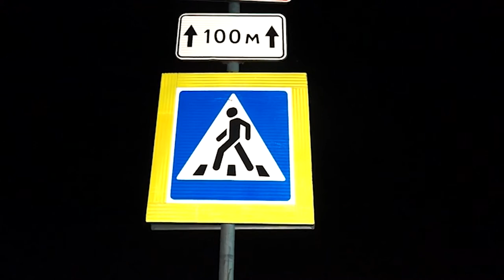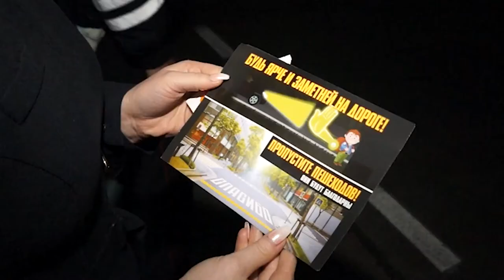НОВОСТИ 19 10 2017 г ГАИ Операция пешеход x264